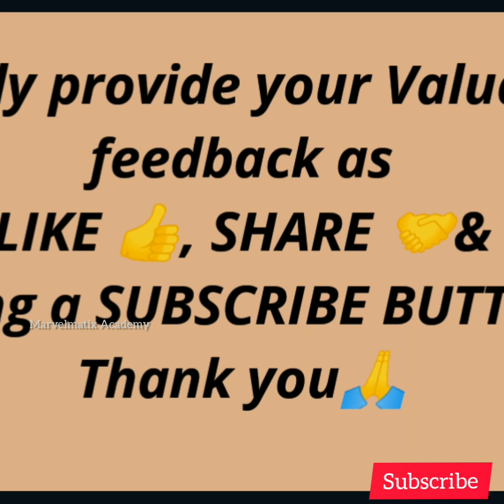Tn new syllabus class 11 maths exercise 2.9 Question 3 with PDFsolutions 11- chapter 2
In this video, we explained about,
Tamilnadu Samacheer New syllabus
For Class 11th std Maths video

Blog Link to get  Full videos &
To download All Questions pdf link:-
Class 11
Chapter 1:- SETS,RELATIONS & FUNCTIONS

Class 10
Chapter -3:-
Chapter 2:-
Numbers and sequence

Tnscert newsyllabus 2019
TNSCERT_11thtext book